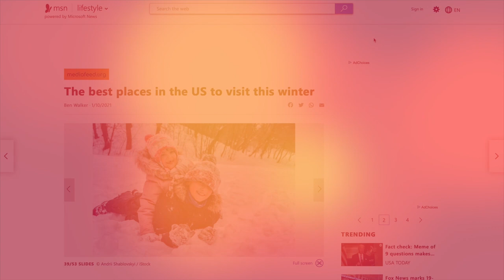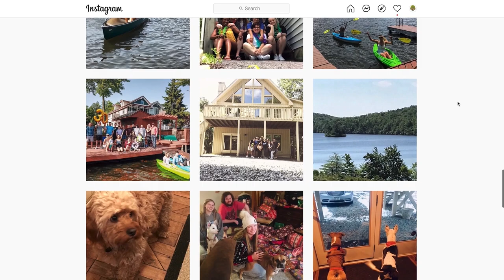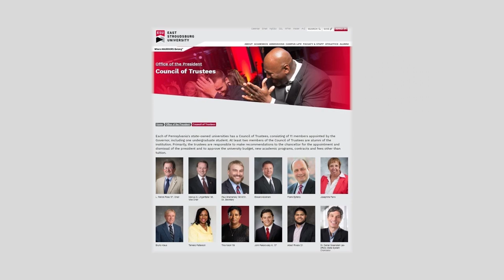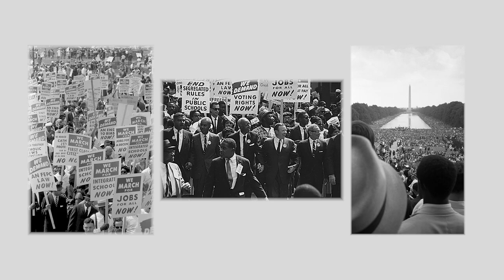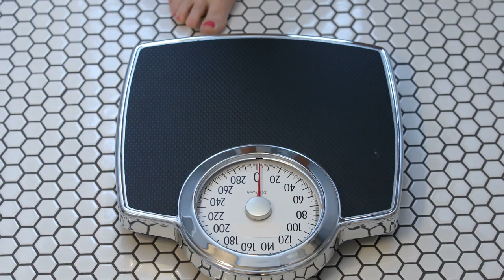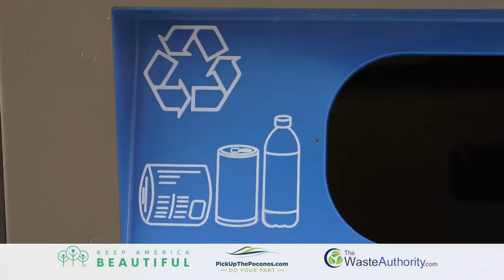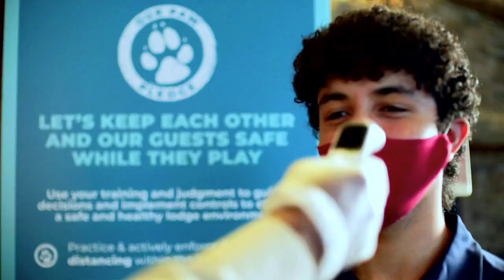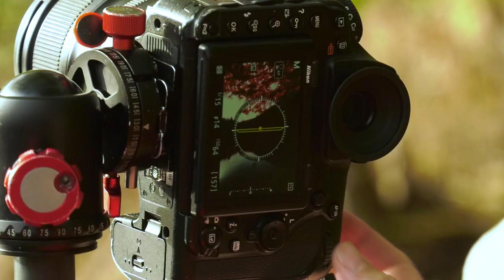Pocono Mountains Magazine Premiere | February 2021 (EP 5)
THIS MONTH ❤️ on Pocono Mountains Magazine:

Learn all about the iconic heart-shaped tubs created here in the Poconos more than a half century ago at Cove Haven:

Jim explains the big impact on the economy from vacation rentals, Brianna meets the Pocono 3C litter cleanup team, we dispel myths about the COVID-19 vaccines and learn about heart health with St. Luke’s Univ. Health Network.

Also, we meet some of the local leaders in the African-American community marking Black History Month, learn to take great photos and meet some of the photographers you see here on social media and find out about One Lens PA.

Our newest Kid Reporter gets a lesson in snowboarding at Ski Big Bear at Masthope Mountain too!

👍 Learn more...